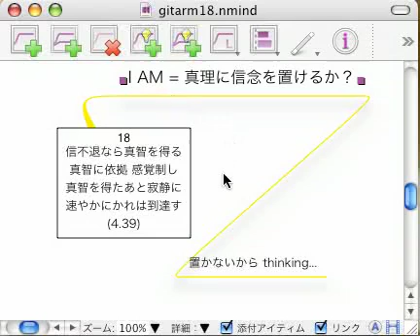The Song Celestial 18